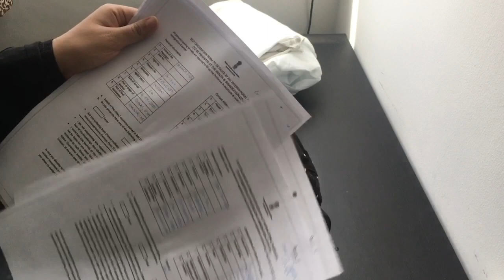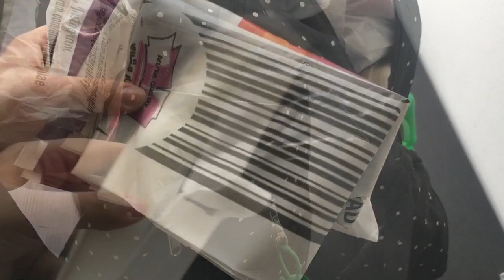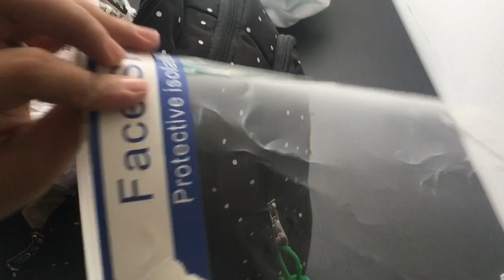What’s in my diaper bag? How to pack your bag while travelling with baby during covid pandemic?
🌹🌹This video contains the essential items that you must carry while travelling with your baby during the  covid-19 pandemic.👶🏻👶🏻🎒🎒

All the things mentioned in this video makes your travel easy , healthy and joyful.🌹🌹🤩🤩

Being safe is very important during this pandemic and making your baby safe is most important, challenging and stressful. Being mom this becomes our current motive and we must look forward to. And hence what to carry with us becomes keen important.👶🏻👶🏻

Must take  time to pack your essentials so that you will never miss your babies needs.

Have a look at the video , plan and pack your bag.

Be safe‼️‼️